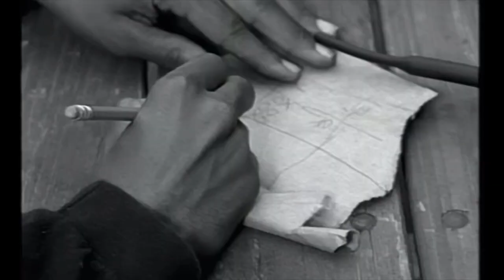Bangin On Wax from the 90s: The impact on hiphop and Who won the battle?